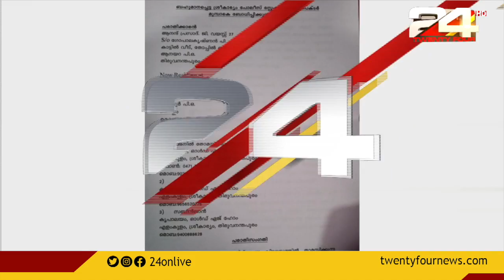കൃപാലയത്തിൽ നടന്നത് കടുത്ത മനുഷ്യാവകാശ ലംഘനമെന്ന് പൊലീസ്